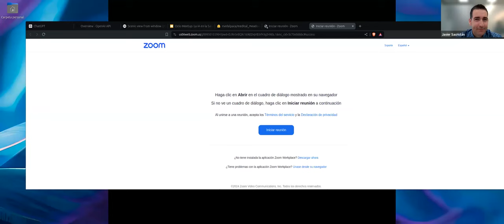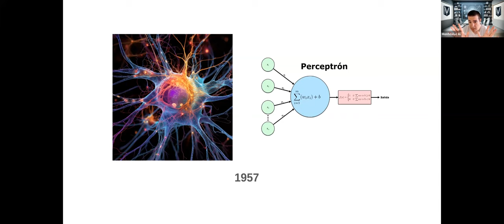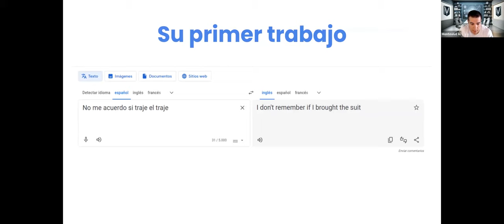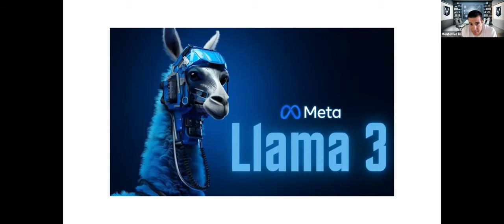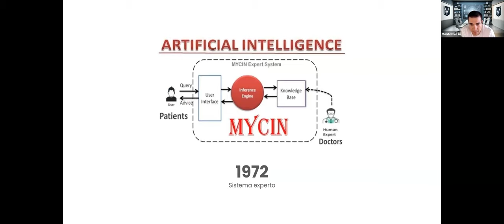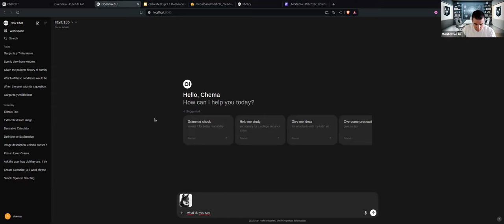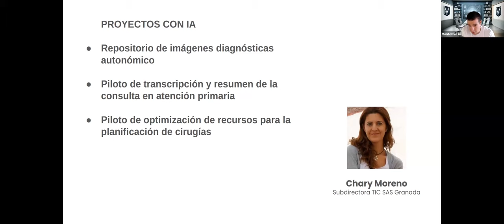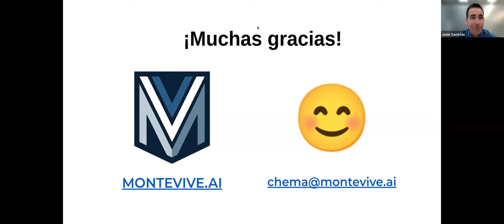Ciclo Meetups - Sesión 3 – Inteligencia Artificial en la Salud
Ponente: Chema Robles – Montevive.ai
Objetivos de la jornada: Enseñar los últimos avances en el desarrollo de Inteligencia Artificial y cómo puede impactar en el sector de la Salud. Retos a los que se enfrenta su implantación.